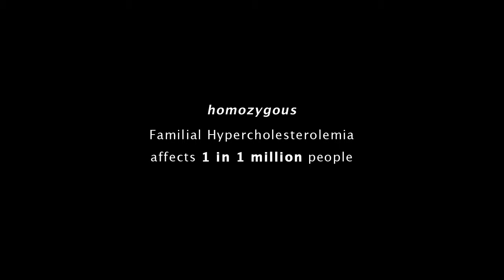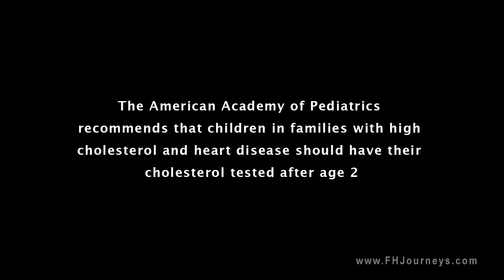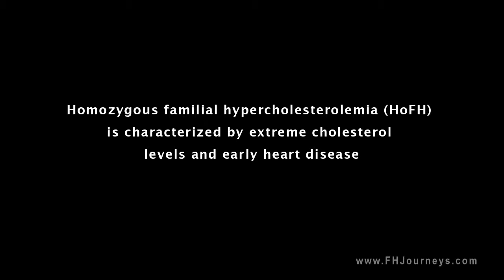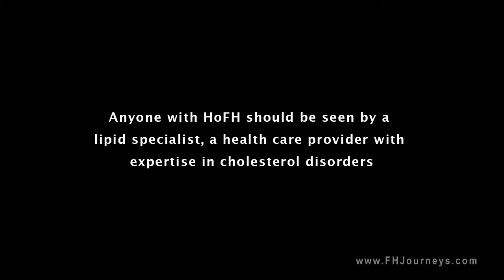John Pickett MultiMedia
Producer- Liz Klein
Editor- Robert Pierce
Director of Photography- John Pickett